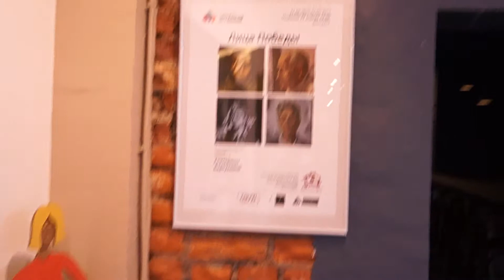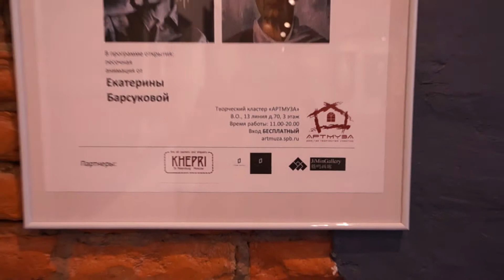Новая выставка сегодня в артмузе 29.04.2015 год